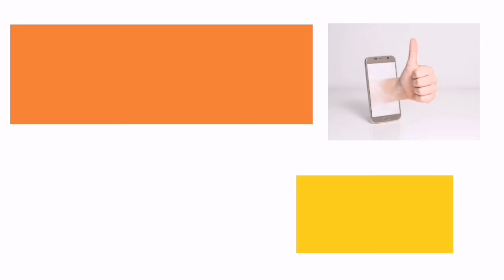Oats Breakfast Recipe | Oats Breakfast Recipe for weight loss |Oats Recipes| Oats recipes for babies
Oats recipe | oats recipes for weight loss | oats diet for weight loss | oats breakfast recipes| oats smoothies|

   Rich in healthy carbs and fibre, oats make a perfect breakfast for weight watchers. Whether you eat them raw or cooked, oats make for an ideal weight loss boosting food.
These include weight loss, lower blood sugar levels and a reduced risk of heart disease.Oatmeal is also a desired asset to those trying to lose weight and control hunger levels due to its high water and soluble fiber content.